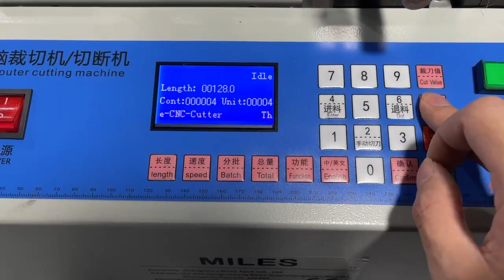DTF PVC PET Paper Wrapping Plastic Bubble Film Cutting Machine Cross Cutter